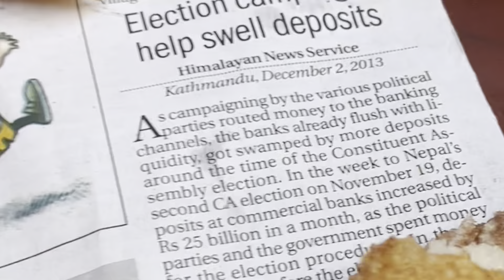Yetro Thulo Sel khako maila